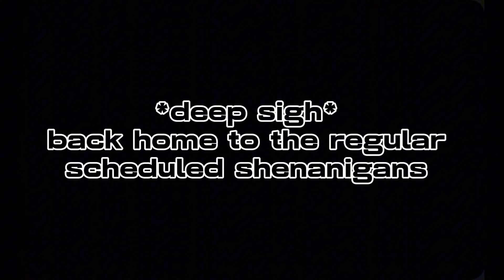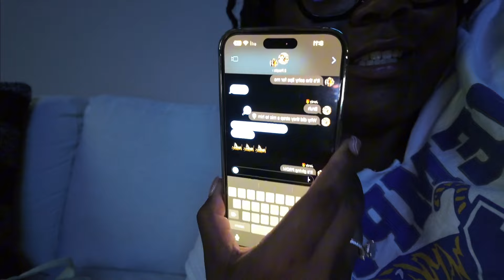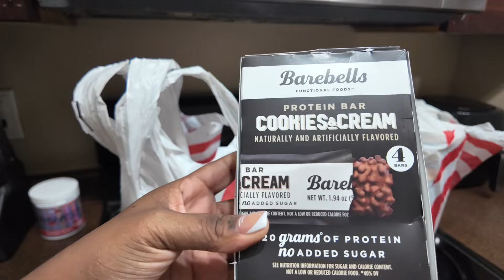LIVING IN DALLAS: VLOG | NEW CAR + KARAOKE + GNOs & more